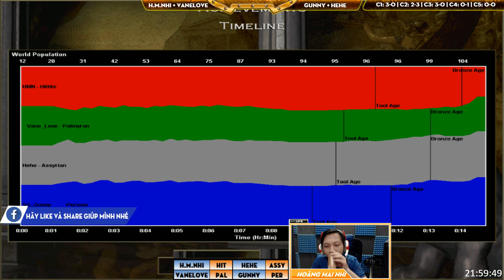2vs2 - C4T2 || VaneLove, Hoàng Mai Nhi vs Gunny, HeHe ngày 27/03/2019